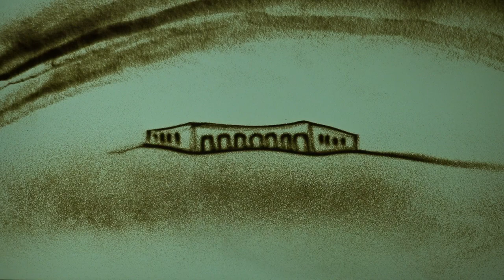Sand animation live performance about RemisenBrande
Sand animation live show about RemisenBrande history, Denmark, during International Street Art Festival in Brande.

Smilšu kino/ smilšu animācijas priekšnesums par RemisenBrande kultūras centra vēsturi, Brandē, Dānijā, Starptautiskā Ielu Mākslas festivāla ietvaros.

Music composer/mūzikas autors: Arvīds Keinis